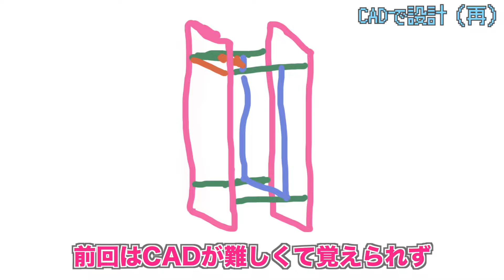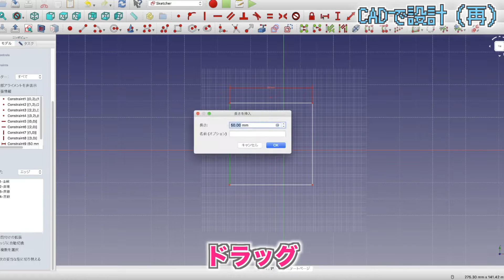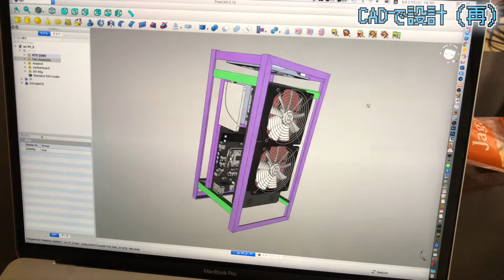パソコンケース自作①mini-ITX用オープンフレームPCケースをアルミサッシで作りました！設計・制作・仮組み込み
NZXT H1のようなPCケースをアルミサッシで作りました！
電動ドリル以外人力で制作したので、完結するまで気力が持ちませんでした・・・ので、途中経過お許しを_(┐「ε:)_

↓makitaドリル

〜目次〜
00:00 パソコンケース制作
00:42 CADで設計（再）
02:13 アルミサッシ加工
05:34 組み込み
07:30 今後の課題
08:56 おわりに

〜素材〜
↓フリー音源